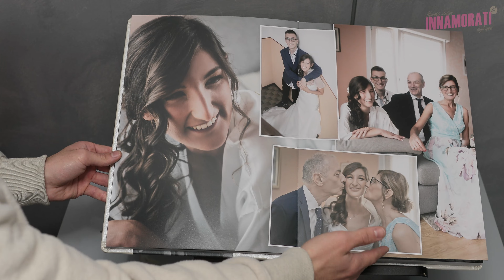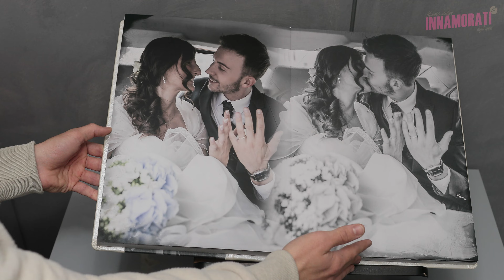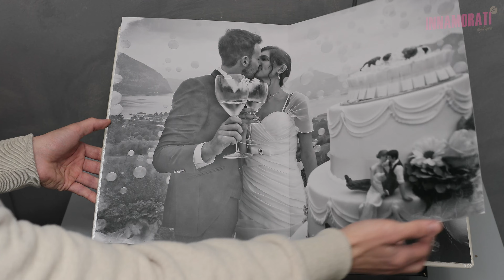Ylenia e Oliviero | Album 2019 | Relais Mirabella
Location Relas Mirabella